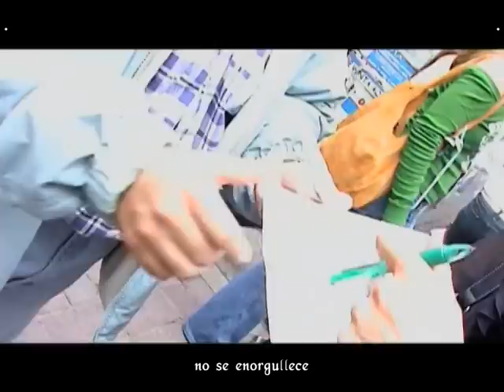Lacrimosa - Hohelied Der Liebe español